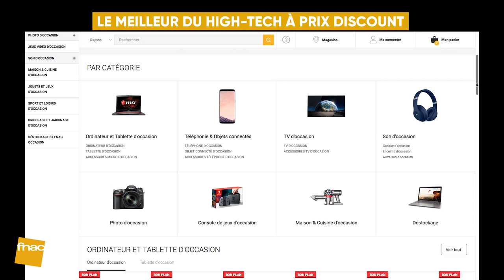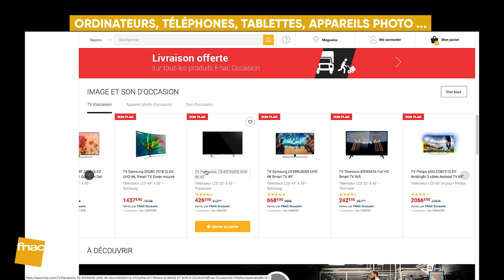Dans les coulisses de Fnac Occasion !